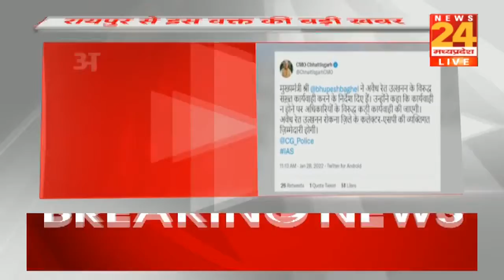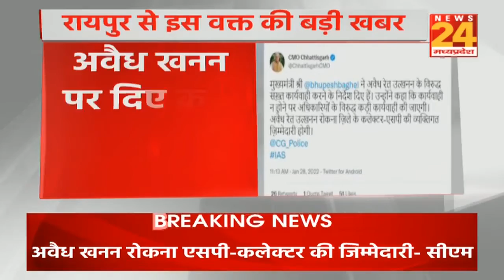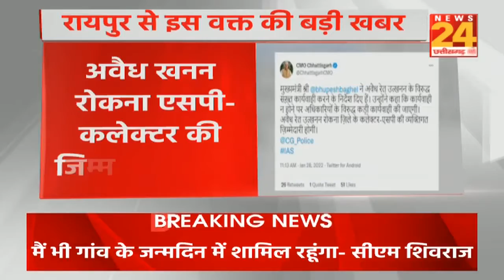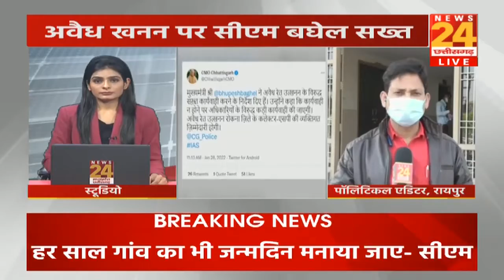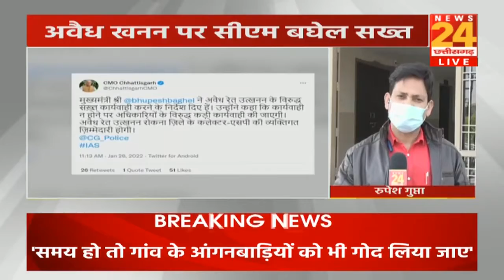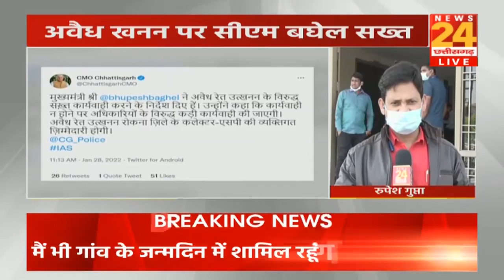अवैध खनन को लेकर CM बघेल सख्त दिए जांच के आदेश